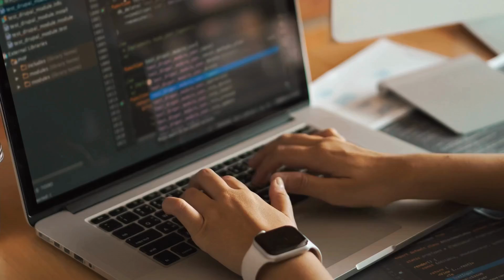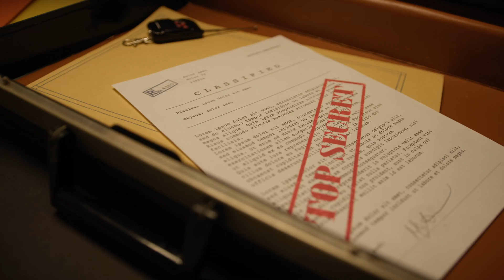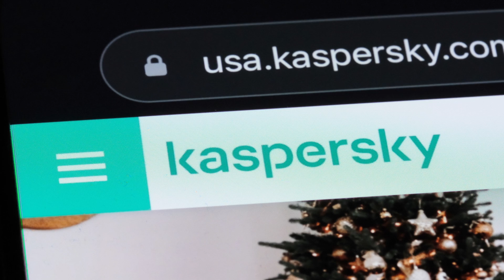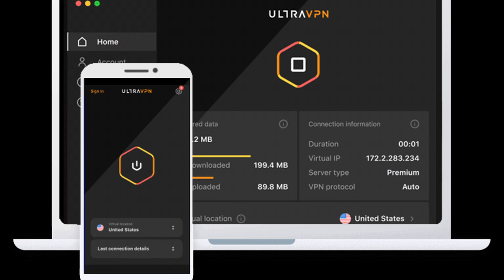What happened to Kaspersky Lab?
Do you trust your antivirus software? Is your data safe from state actors? Check out what happened to Kaspersky Lab.

YubiKey 5Ci
YubiKey C NFC
YubiKey NFC
YubiKey 5C